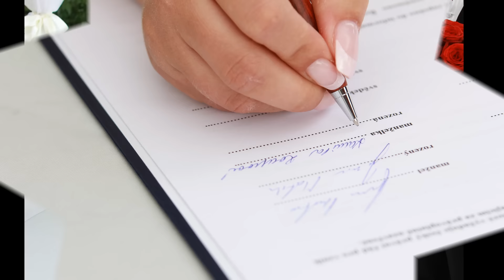Svatba v Lednici slideshow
svatba v Lednici, kočár, koně...